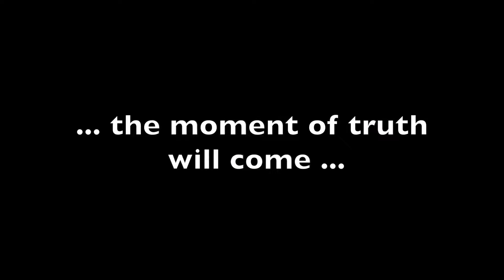Sapiel and Marco Camarlinghi & Martina Minasi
World Champions WDSF ShowDance Standard 2014
Marco Camarlinghi & Martina Minasi are dressed by Sapiel
Chengdu / Cina

Sapiel veste i campioni del mondo
Marco Camarlinghi & Martina Minasi
WDSF World Championship ShowDance Standard 2014
Chengdu / Cina